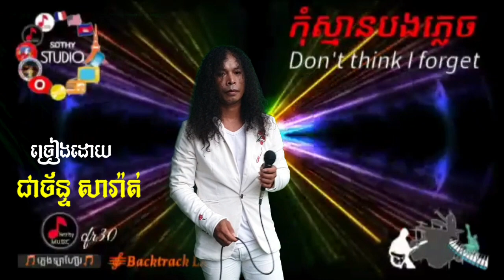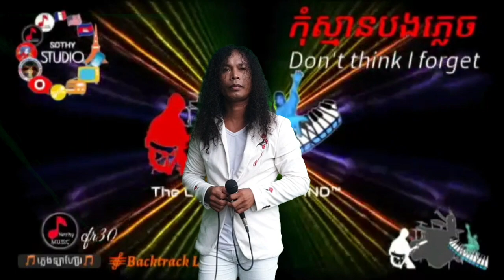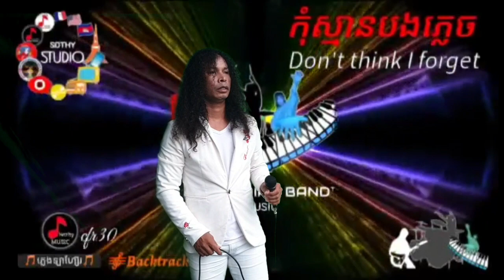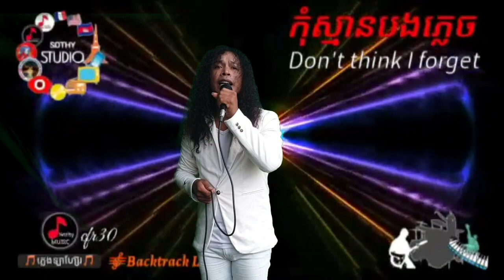កុំស្មានបងភ្លេច, ជាច័ន្ទ សារ៉ាត់ sothy MUSIC STUDIO, សំនៀងដើម លោកតា សាមុត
សូមអញ្ចើញបងប្អូនរីករាយសន្តាប់ទាំងអស់គ្នាពីខ្ញុំបាទជាច័ន្ទ សារ៉ាត់
ជាសំនៀងដើមរបស់លោកតា សាមុត
ធ្វើសាច់ភ្លេងឡើងវិញដោយ កម្ពុជាតន្រ្តី(sothy)